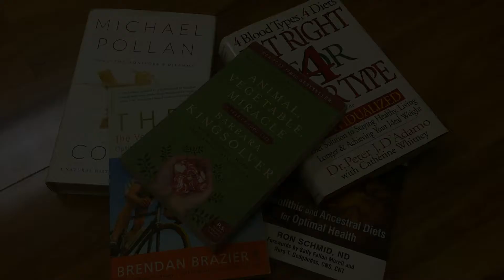How do I stay healthy while eating out?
Fitness Q&A